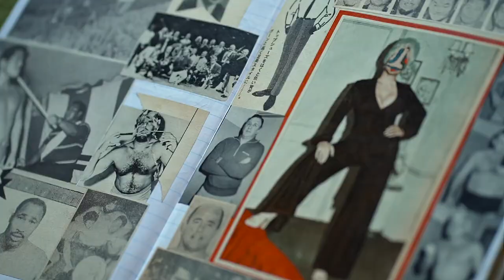Tomoo Gokita | Stylised Figures and Distorted Identities | Artist Interview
Japanese artist Tomoo Gokita paints from intuition – distorting his subject’s identities in eerie, semi-abstract canvases. Watch this short interview for an insight into his work and practice.

Our debut collaboration, Oscalypso, belongs to a series of works which mark the artist’s return to colour after a decade spent painting exclusively in monochrome. The title is borrowed from a song by jazz bassist Oscar Pettiford, which Gokita listened to while painting the original.

“Switching back to colour required some courage, of course. I wanted to change and to transform myself."

Avant Arte believes in a new age where art is becoming more and more unrestrained, a time where the traditional rules and boundaries of the definition of art have been blurring. Art has been becoming a more ‘social’ and fluid experience, opposed to a conceptual object that is assigned value by institutions and influencers.

Video by Niko Wu